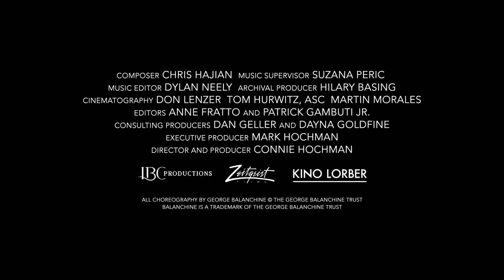In Balanchine's Classroom (2021) Movie New Trailer Released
In Balanchine's Classroom takes us back to the glory years of Balanchine’s New York City Ballet through the remembrances of his former dancers and their quest to fulfill the vision of a genius. Opening the door to his studio, Balanchine’s private laboratory, they reveal new facets of the groundbreaking choreographer: taskmaster, mad scientist, and spiritual teacher. Today, as his former dancers teach a new generation, questions arise: what was the secret of his teaching? Can it be replicated? Filled with never before seen archival footage of Balanchine at work during rehearsals, classes, and in preparation for his most seminal works, along with interviews with many of his adored and adoring dancers and those who try to carry on his legacy today, this is Balanchine as you have never seen him, and a film for anyone who loves ballet and the creative process.